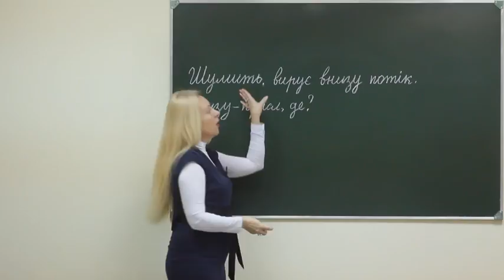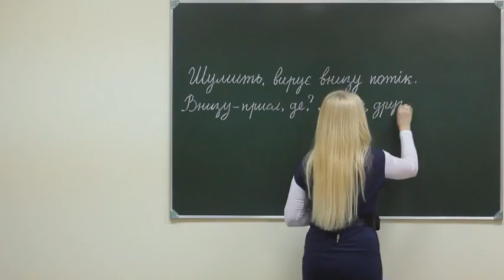Ukr pr sch 168